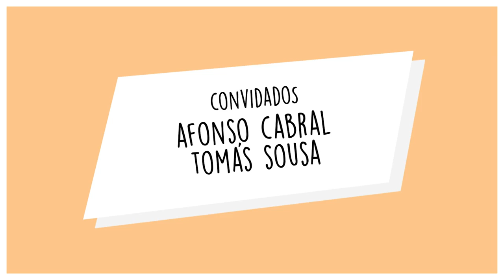Senta-te e Joga #15 - You Can't Win, Charlie Brown (Afonso Cabral e Tomás Sousa)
Afonso Cabral e Tomás Sousa fazem parte da banda You Can't Win, Charlie Brown, que vai lançar um novo disco dia 7 de Outubro, o Marrow. Como é ser músico e ter de combater aliens com a música que fazes? Como é ser velhote, estares reformado e fazeres corridas no meio da cidade com o resto dos teus amigos idosos? São cenários que pudemos analisar neste episódio.

Jogos:
LOUD on Planet X (Playstation 4)
Coffin Dodgers (Playstation 4)

Música de genérico composta por Gil Geirinhas.